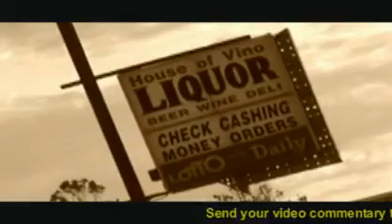MC Lyte & Melyssa Ford Blast Back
MC Lyte and Melyssa Ford get down and dirty in New York